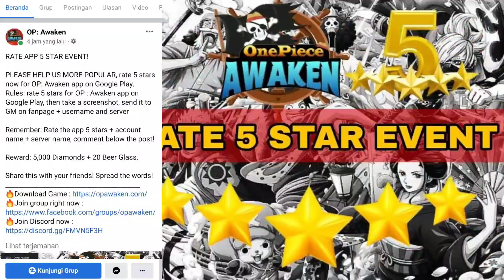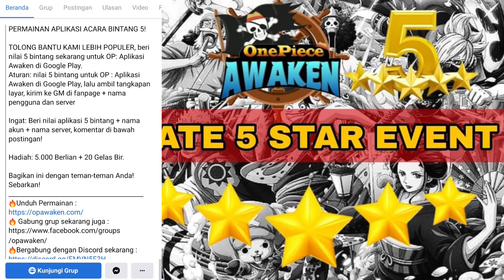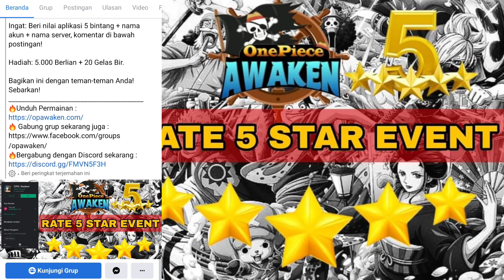HOT EVENT FREE 5000 DIAMOND + 20 BEER GLASS | OP AWAKEN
OP : Awaken

Giftcode:
GM9999
GM8888
GM7777
GM05072022
GMS6 (hanya untuk server 6)

Tutorial Top Up
Guide Top Up OP Awaken